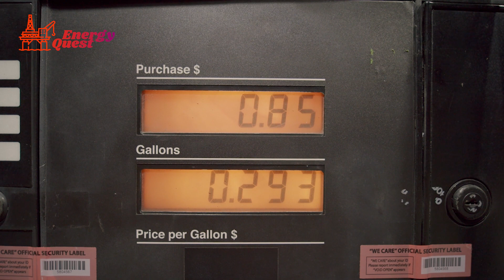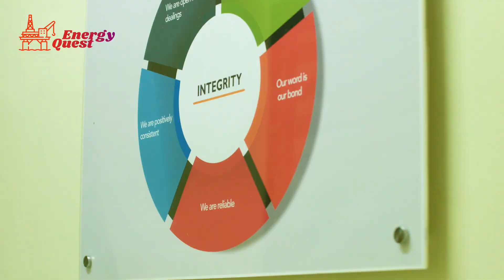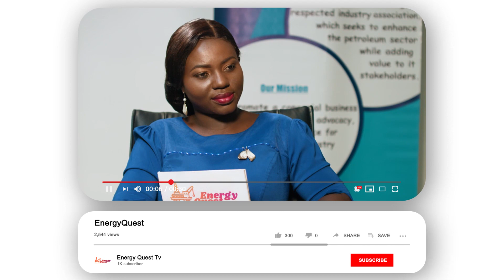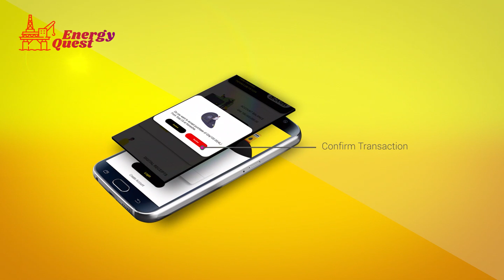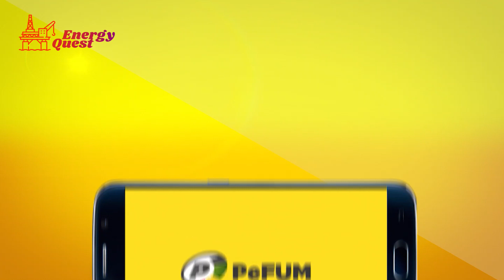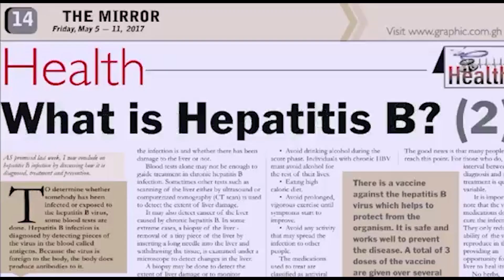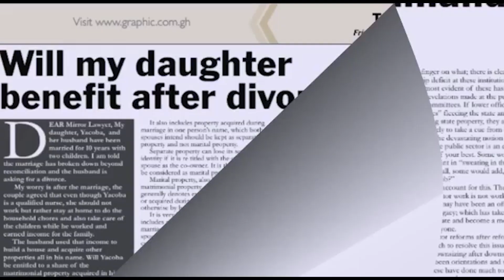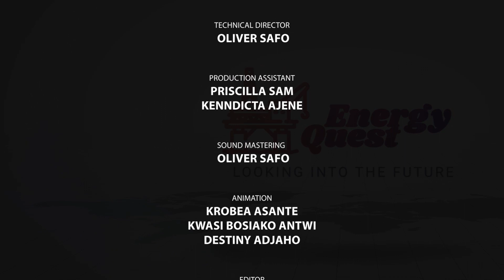S01 E01 - Petroleum Price Deregulation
Watch Energy Quest as we demystify and provide you more insights in the Energy sector in Ghana, Africa and beyond.

Showing on Joy News (Multi TV, DSTV: 421, Gotv: 144) and YouTube: Energy Quest TV
Repeat every Wednesday - 2:30pm